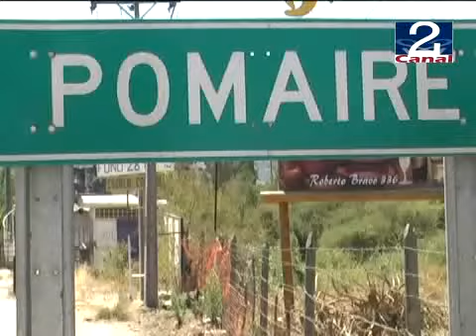27 DIC 2010 URIARTE POMAIRE